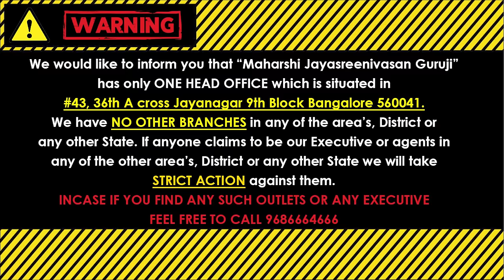ಕರ್ಕಾಟಕ ರಾಶಿ ಮಾರ್ಚ್ 2024 ತಿಂಗಳ ಭವಿಷ್ಯ | karkataka rashi March 2024 Tingala Masa Bhavishya In Kannada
(KALA NIRNAYA)

Visit our Office:
43, 36th A Cross, 9th Block, Jayanagar, Bengaluru, Karnataka 560069

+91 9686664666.